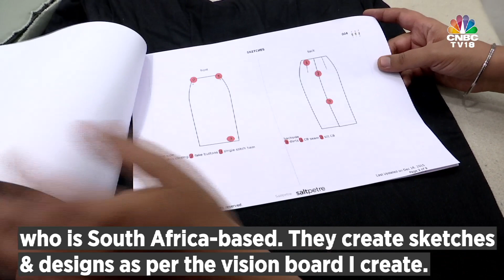Changing India: From Mumbai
Saltpetre makes clothes from wood fibre, organic cotton & even recycled pet bottles. But owner Pooja Monga does not stop there, she also offers a take back system